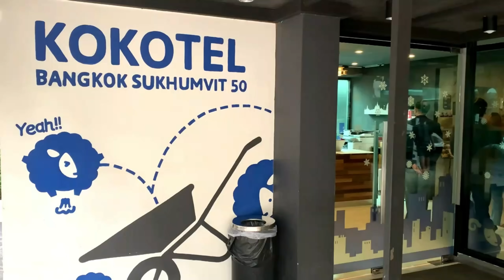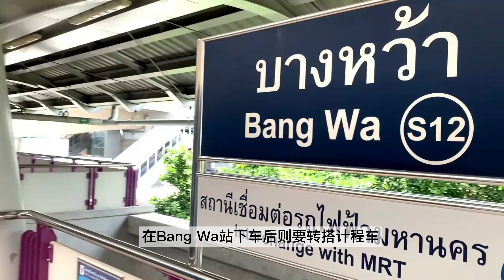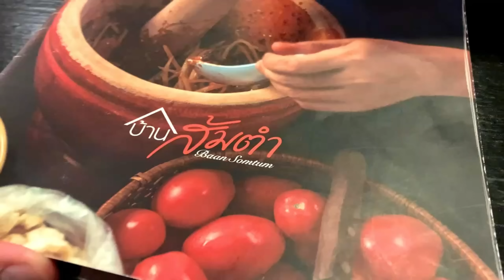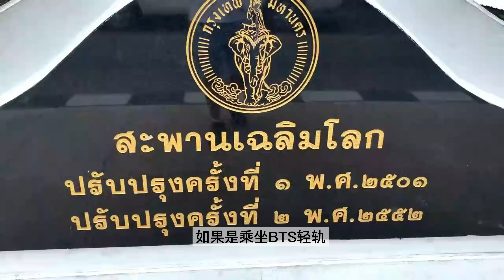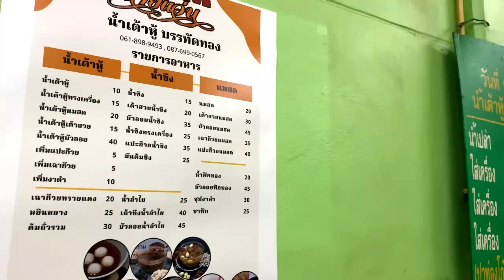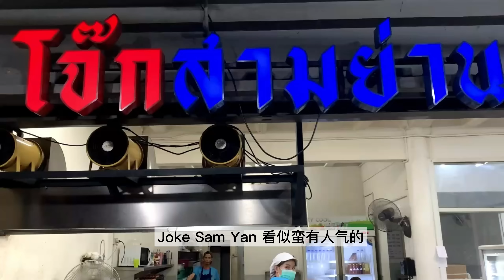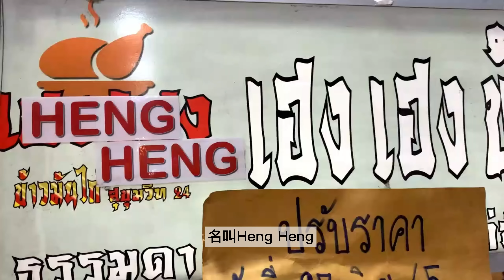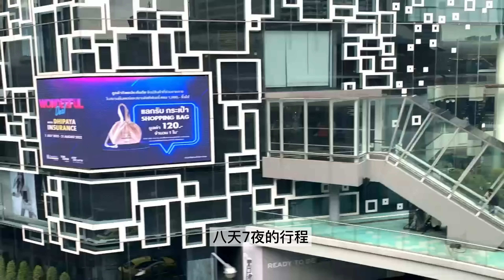在曼谷，好吃, 道地又不贵的人气美食都在哪里呢? Finding good, authentic and inexpensive food in Bangkok is so easy now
这是延续我上一集在曼谷的网红人气美食路线，这一回是从曼谷的唐人街搬到去曼谷的另一个地方 Sukhumvit再住上4天3夜。在曼谷，到处都是路边摊，规模大大小小的餐馆也不胜枚举。要找一间好吃的，又不贵的，如果你没有头绪，还真的不知道从哪里下手找。希望我这两集的曼谷网红人气美食路线能帮到你。

很开心的看到我的曼谷之旅的影片受到大家的垂注，在此向大家说声谢谢。

我知道我的影片还有很多不足之处，我会一一改善，毕竟我还是在尝试制作影片的阶段，希望假以时日会把影片做得更好。至于在口述方面的技巧，我觉得我需要加强，希望不会让你们觉得枯燥乏味。